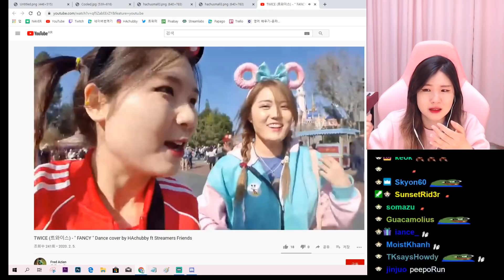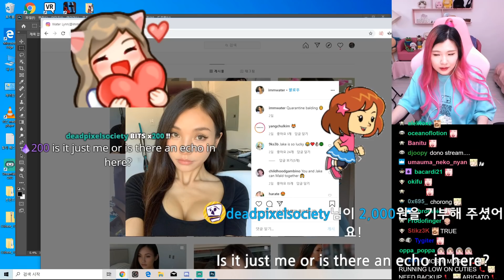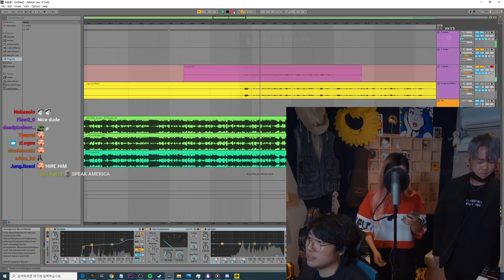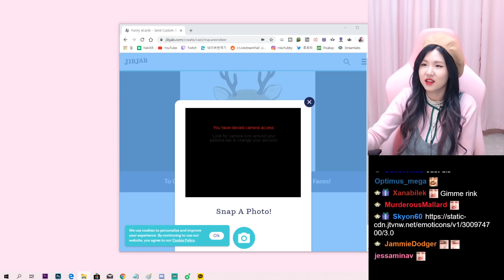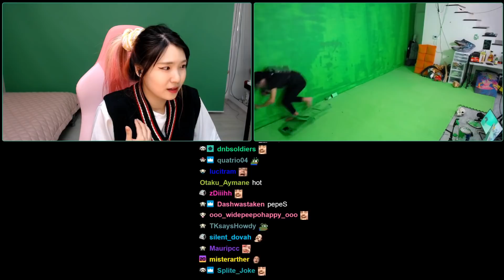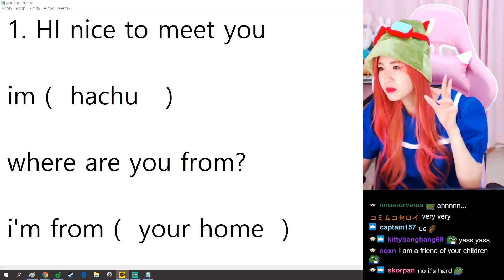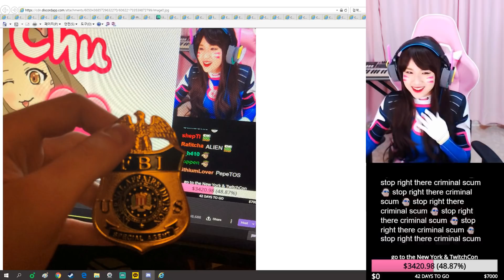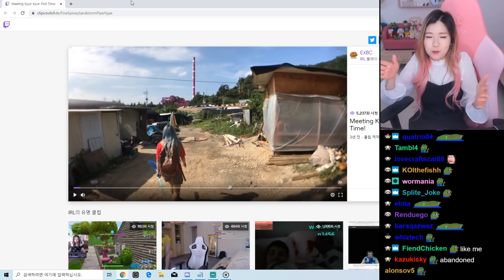HAchubby Twitch Clips Compilation #66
Watch a collection of clips and highlights of the Korean Streamer and her friends.